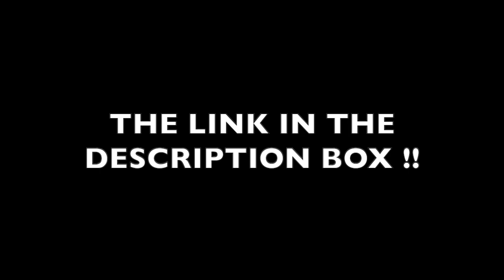“the east” is aware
16 And he causeth all, both small and great, rich and poor, free and bond, to receive a mark in their right hand, or in their foreheads:
17 And that no man might buy or sell, save he that had the mark, or the name of the beast, or the number of his name.
18 Here is wisdom. Let him that hath understanding count the number of the beast: for it is the number of a man; and his number is Six hundred threescore and six.

1 Corinthians 15:1-4
2 By which also ye are saved, if ye keep in memory what I preached unto you, unless ye have believed in vain.
3 For I delivered unto you first of all that which I also received, how that Christ died for our sins according to the scriptures;
4 And that he was buried, and that he rose again the third day according to the scriptures ”

Romans 10:9-10
10 For with the heart man believeth unto righteousness; and with the mouth confession is made unto salvation. “